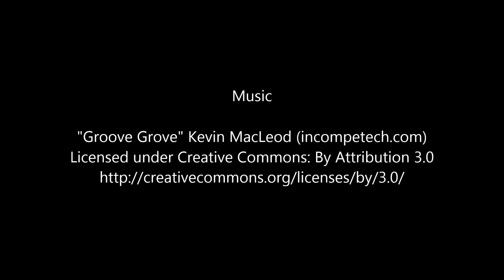661-7103 Logic Board MD095LL MD096LL ME699LL 3.1 iMac 21.5" Late 2012 Early 2013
Logic Board MD095LL MD096LL ME699LL 3.1 iMac 21.5" Late 2012 Early 2013